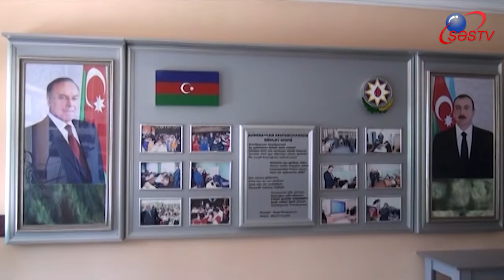Ağstafa məktəblərinin bu problemi həll olunmur